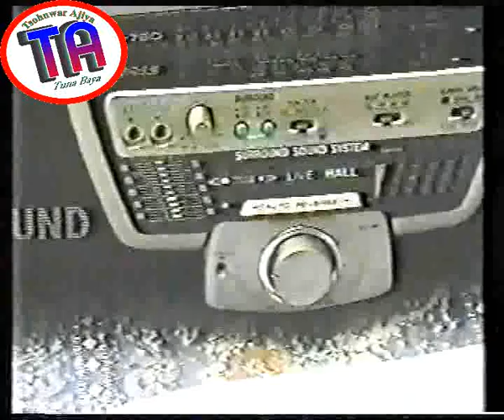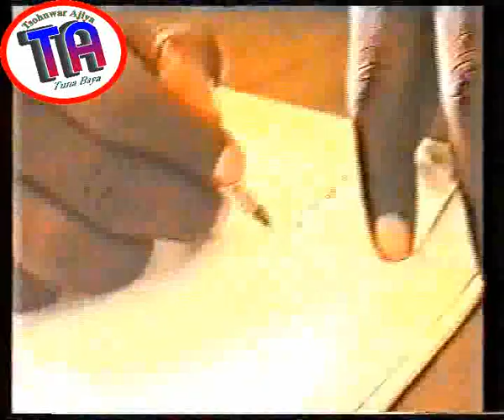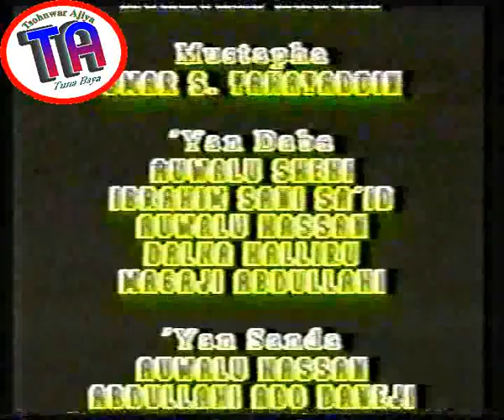| Zakaran Gwajin Dafi 2 | 1999 Hausa Film |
Zakaran Gwajin Dafi is one of the best Hausa film that trend in 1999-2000, as it is classical, rich, and well organized.
In this second part, Ali had triumph over the plot of his fellow workers to harm and blackmail him in the company. The families of late Ibrahim Mandawari trust him more for his openness and transparency, which leads to marry of Alhaji's daughter.
It is a must watch for lover of old hausa flms.
It is written and directed by talented and multi award director, an ace actor also, Ibrahim Mandawari, from Mandawari Enterprises.